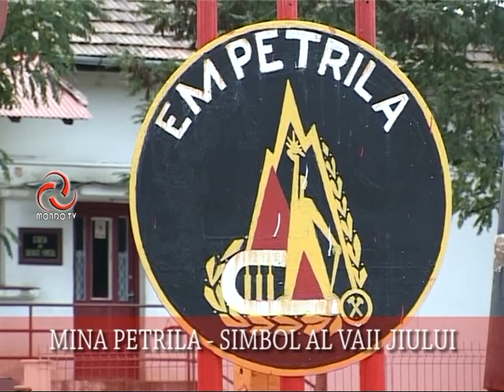PUNCTUL PE I cu IONUT DRAGOTESC : MINA PETRILA, SIMBOL PENTRU VALEA JIULUI Invitat : C-TIN JUJAN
Editie speciala a emisiunii PUNCTUL PE I realizata de IONUT DRAGOTESC chiar in incinta MINEI PETRILA, un simbol pentru mineritul din VALEA JIULUI dar si din ROMANIA. Invitatul, CONSTANTIN JUJAN, fost director general la COMPANIA NATIONALA A HUILEI este unul dintre putinii oameni din VALEA JIULUI care "judeca" mineritul dincolo de cifre, dincolo de rentabilitate si oportunitati...